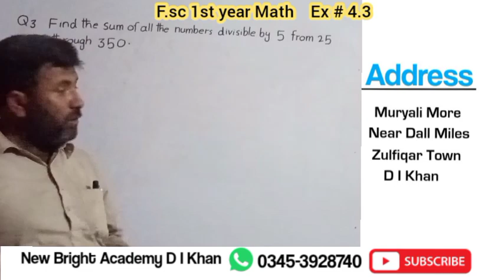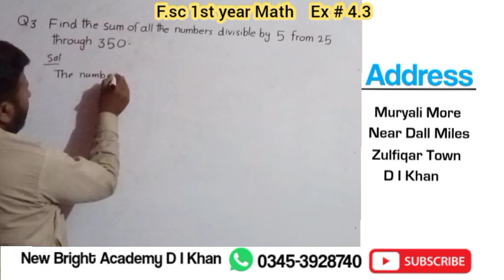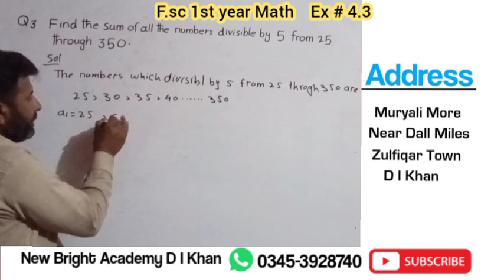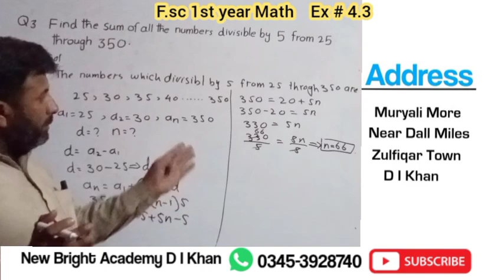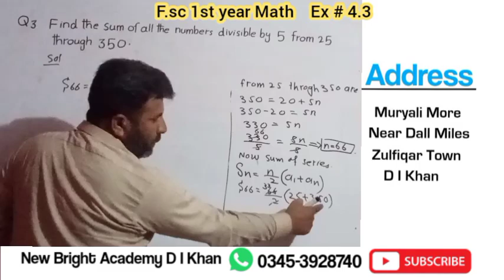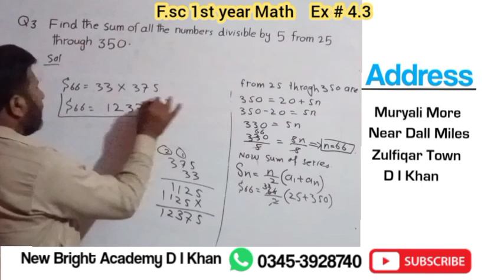F.sc 1st year Math exercise # 4.3 Question # 3 Learn with Sir Mushtaq.